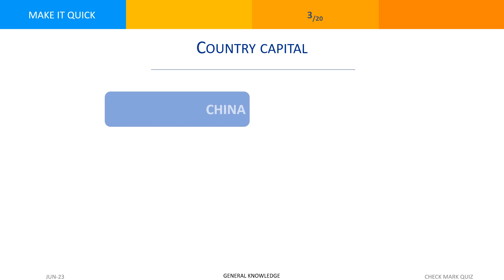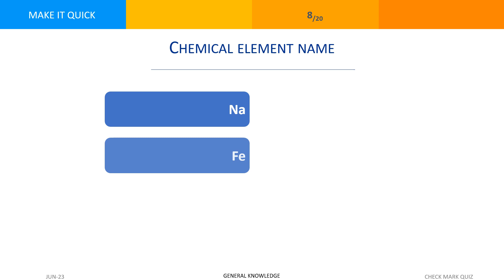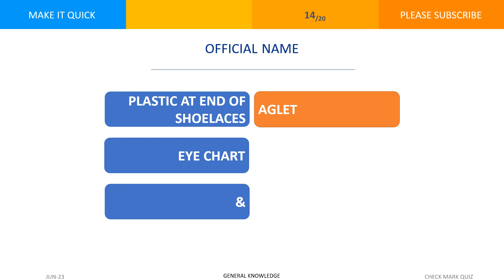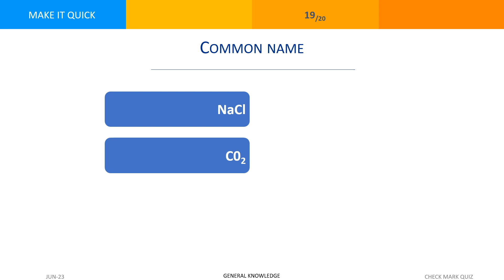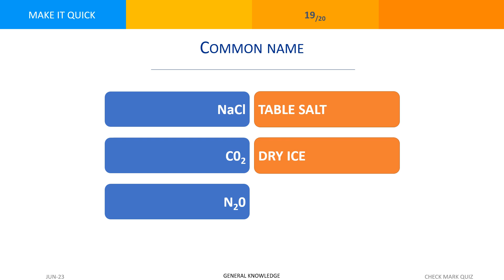QUICK GENERAL KNOWLEDE questions and answers | QUIZ CHALLNEGE |#23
QUICK QUIZ | PUB QUIZ | general questions and answers. Quiz Fun general trivia quiz questions and answers. fun quiz. Did you know you have 3 seconds to guess the trivia? PAUSE if you need to. GENERAL KNOWLEDGE TRIVIA QUESTIONS and Answers.

general trivia questions and answers | general knowledge questions | general knowledge trivia game | general trivia | test general knowledge | fun test | general knowledge trivia questions | fun test